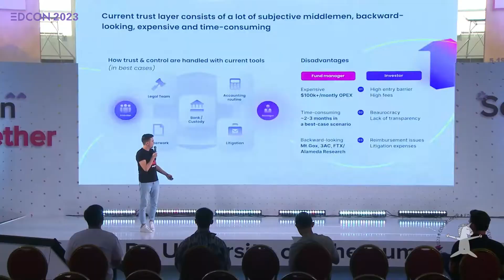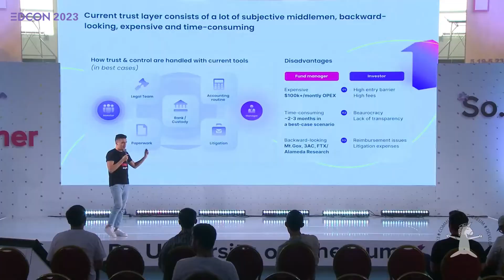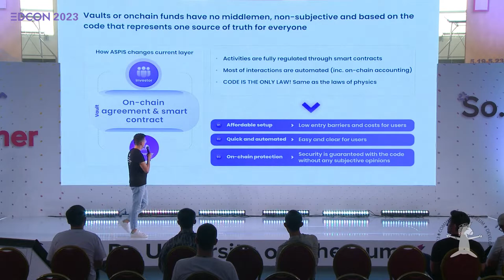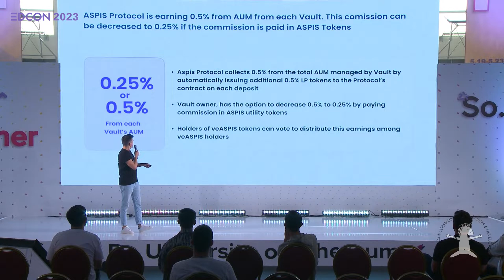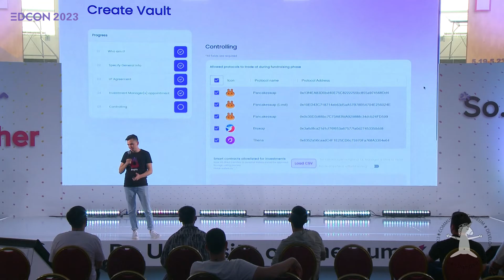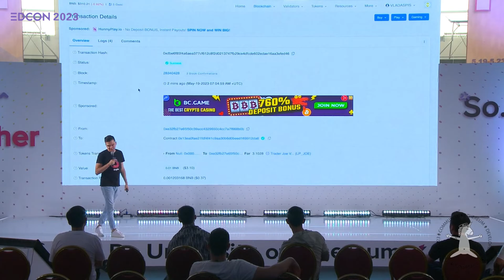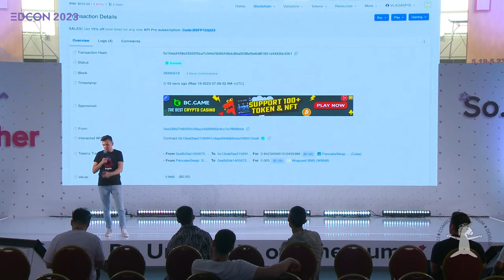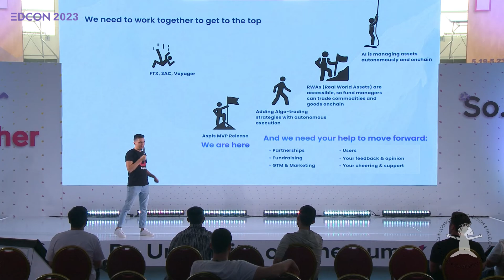Vladimir Prosvirkin - Meet Aspis: Removing the Need in the Chain of Corrupted Middlemen | EDCON2023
Vladimir Prosvirkin, Founder of Aspis Protocol, joins the Super Demo final at EDCON2023 and talks about the Aspis Protocol! He says the purpose of Aspis is to remove the need in the chain of corrupted middlemen from the financial system. He explains that in the traditional financial market, with its development there is a new ongoing profession of professional money managers and they are sitting 24 hrs, 7 days a week, managing the assets and reading all the info, and they’ve professional background and have a lot of knowledge. And in DeFi, with its development, with its permanent losses, and the introduction of a lot of different mechanisms, it’s become kind of important to have a tool for newcomers and non-professionals to trust their funds to someone who is knowledgeable and professional, but when it comes to financial relationship, there is always trust required and there is trust layer, which consists of a lot of subjective middlemen, backward-looking, expensive and time-consuming. So instead of punishing the bad actor, why not prevent them in the first place.

Vladimir says Aspis is basically a set of smart contracts that replace conventional and traditional funds and is able to prevent fraud in the first place with its affordable setup, automation, and one source of truth (code is law), and it talks only a couple of minutes to deploy your own fund and it’s available in 24 hrs, 7 days in a week, and most interactions are automated. So how does Aspis work? He says basically the manager goes to Aspis Finance and fills out the form and creates and deploys the on-chain funds that have the same characteristic as the general funds with its rules for capital onboarding, offboarding, commission structure, and limitations. You can learn more about the inner workings of Aspis and its innovations via Vladimir’s presentation at EDCON 2023!

About UETH:
De University of Ethereum (UETH) is a non-profit organization dedicated to blockchain education for all. Our mission is to bridge the gap in access to blockchain education, increase digital literacy, and promote shared prosperity. We strive to empower future leaders to reach their full potential and tackle uncharted space confidently through accessible education.